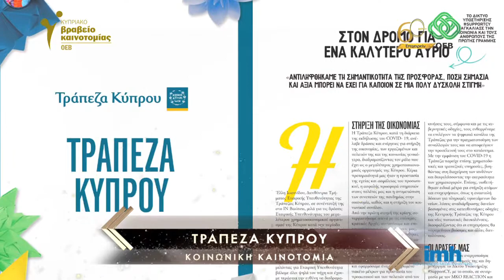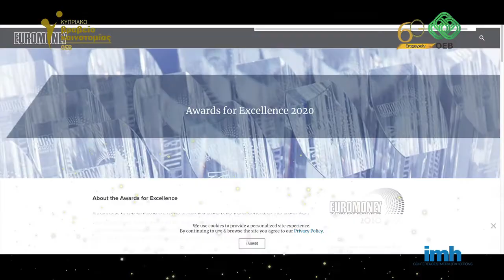Βραβείο Κοινωνικής Καινοτομίας για την Τράπεζα Κύπρου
Το Βραβείο της ΟΕΒ για το 2020 στον Τομέα Κοινωνικής Καινοτομίας, απονέμεται στην Τράπεζα Κύπρου Δημόσια Εταιρεία Λτδ, για τη πρωτοβουλία της στη δημιουργία του Δικτύου Υποστήριξης SupportCY.